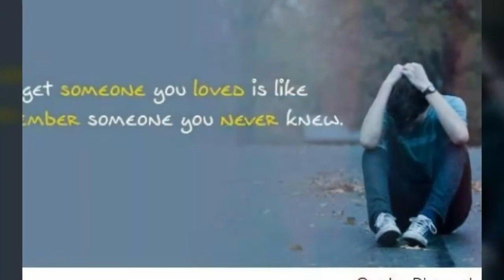Heart Touching Words .😢😢